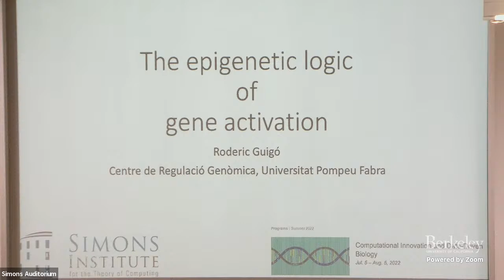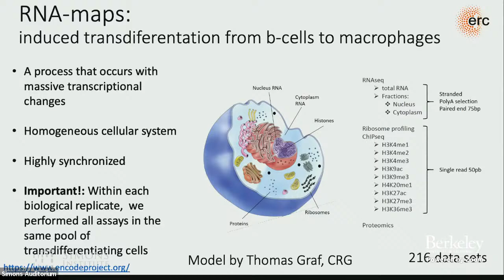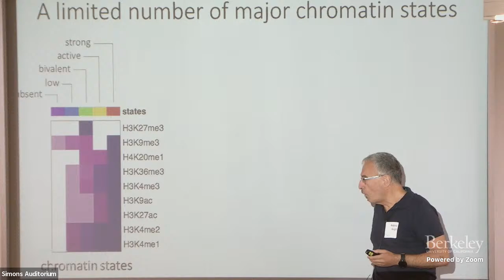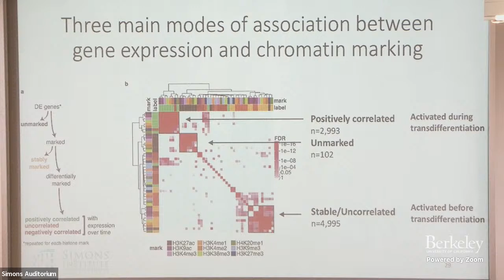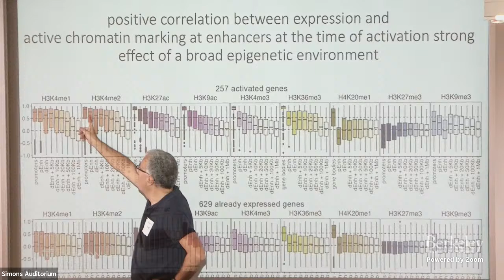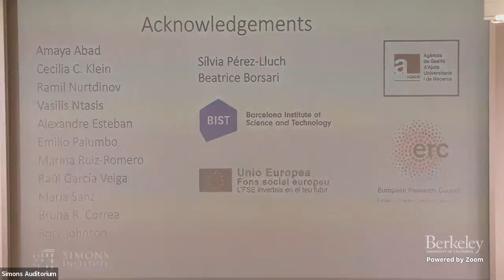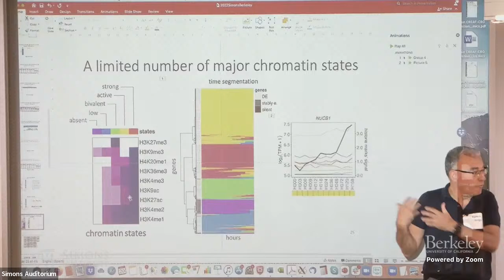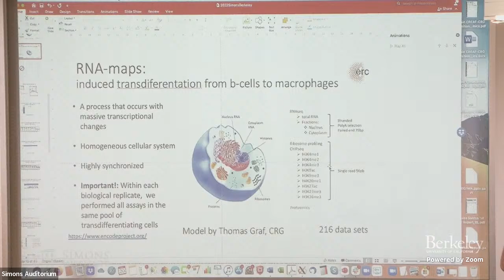The Epigenetic Logic of Gene Activation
Roderic Guigó (Center for Genomic Regulation)
Computational Challenges in Very Large-Scale 'Omics'

Histone modifications are widely accepted to play a causal role in the regulation of gene expression. This role has been recently challenged, however, by reports showing that gene expression may occur in the absence of histone modifications. To address this controversy, we have generated densely-spaced transcriptomic and epigenomic maps in a time-course cell homogeneous system that occurs with massive transcriptional changes. We found that the relationship between histone modifications and gene expression is weaker than previously reported, and that it can even run contrary to established assumptions, such as in the case of H3K9me3. Our data suggest a model that reconciles the seemingly contradictory observations in the field. According to this model, histone modifications are associated with expression only at the time of initial gene activation, when they are deposited in a dominant order at promoter regions, generally preceding deposition at enhancers. Further changes in gene expression, even larger than those occurring at gene activation, are essentially uncoupled from changes in histone modifications. Genes are in a very limited number of major chromatin states which mostly remain stable over time. Data available during mouse development largely recapitulates this model. Our work provides a first sketch of the epigenetic logic underlying gene activation in eukaryotic cells.